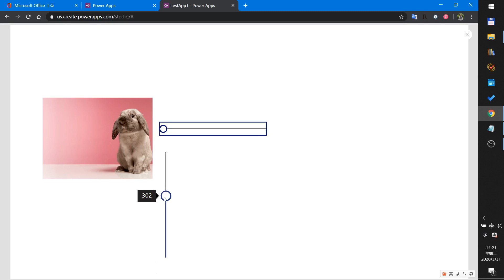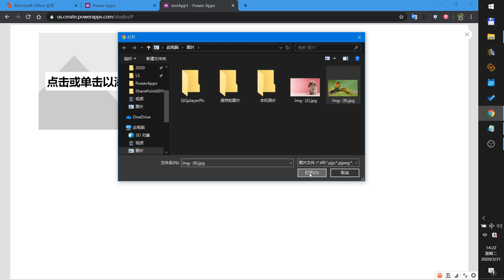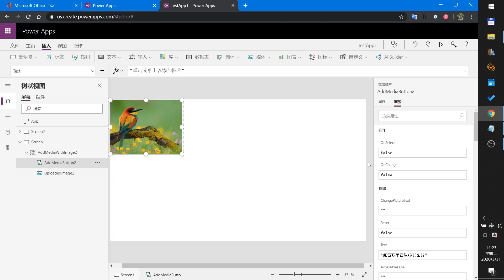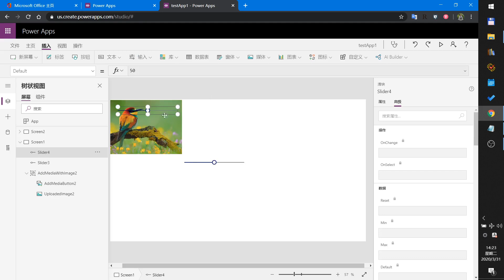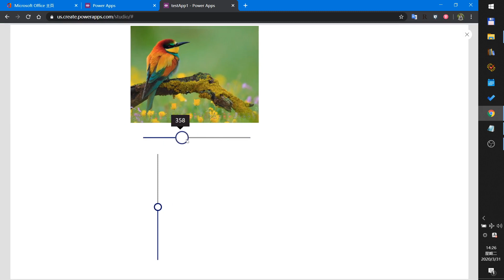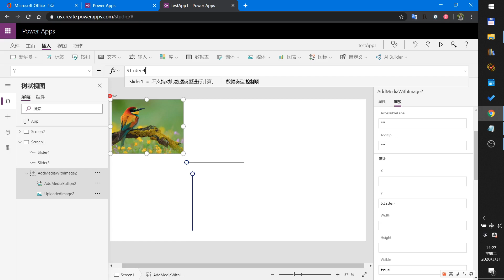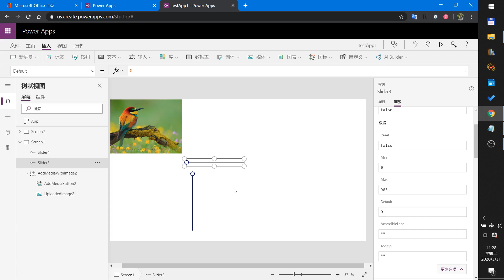PowerApps use Slider to move Picture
In this demo,I will show you how to use a Horizontal Slider to move a picture Horizonly, and use a Vertical Slider to move the same picture vertially.
Blow is the lab relation information,perhaps you can see.
Horizontal Slider：
Min：96
Max：949
Default：96
Picture：X：Slider1.Value

Vertical Slider：
Layout： Layout.Vertical
Min：0
Max：522
Default：522
Picture：Y：522-Slider2.Value